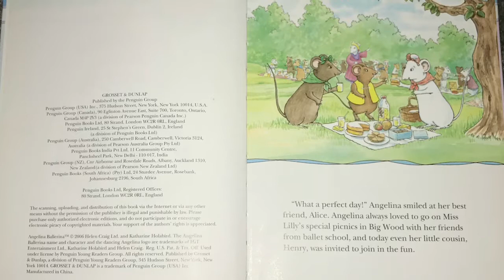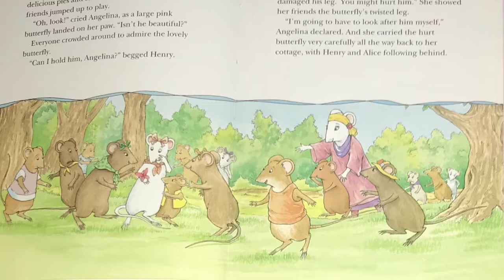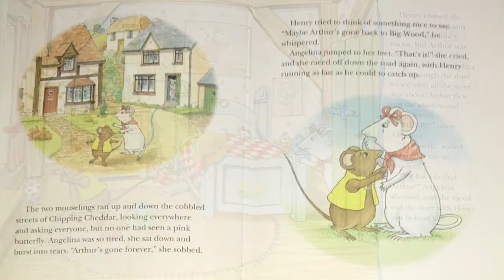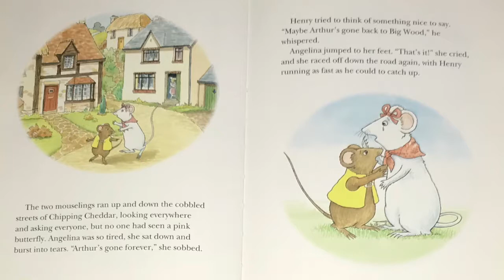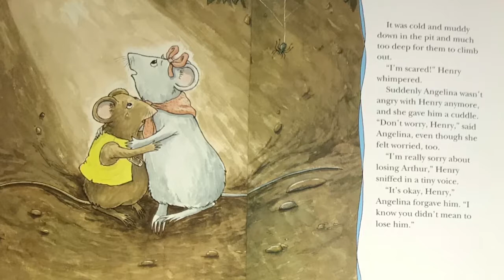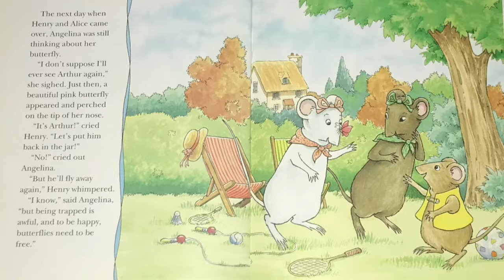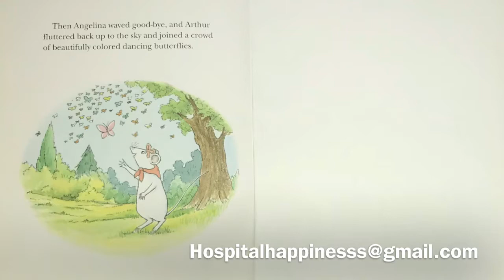Angelina and the Butterfly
Nicole❤️
Girl Scouts Silver Award Project